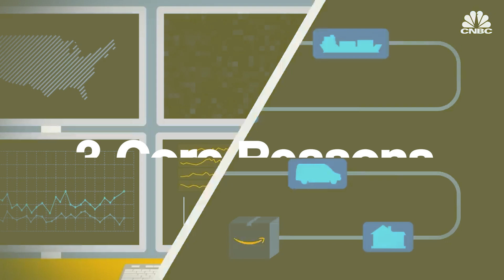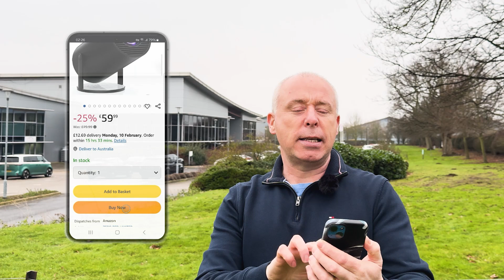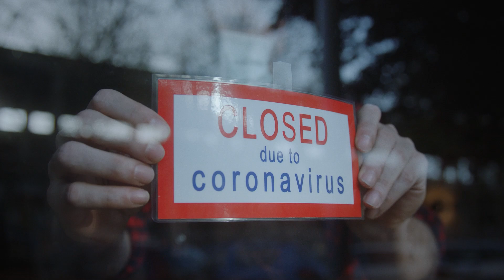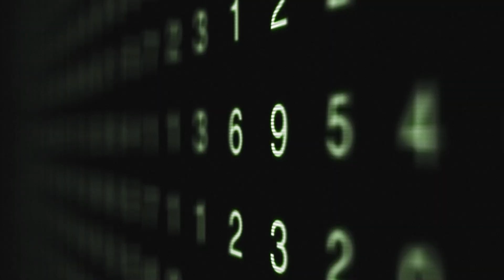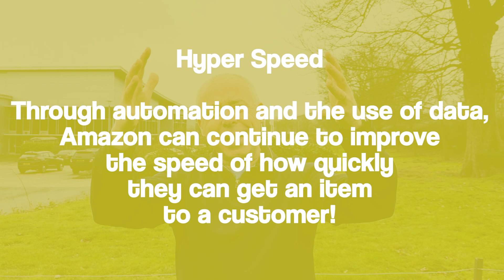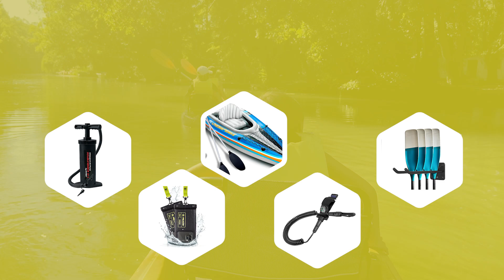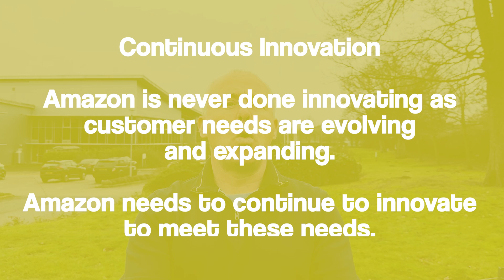How Amazon Built the Fastest Supply Chain on Earth (And Why It Works)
📦 Amazon’s Supply Chain Secrets — EXPOSED
We all know Amazon moves fast. But how they do it?
That’s what this video breaks down.
After 7 years inside Amazon, I’ve decoded the secret system behind its hyper-speed, always-on logistics engine.